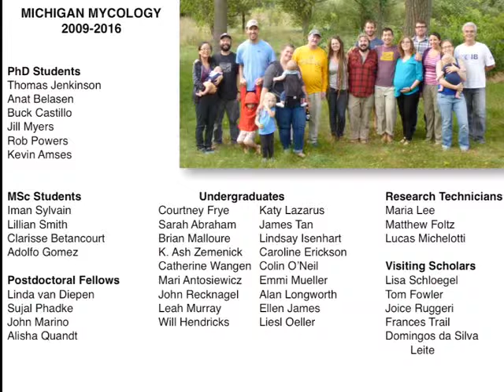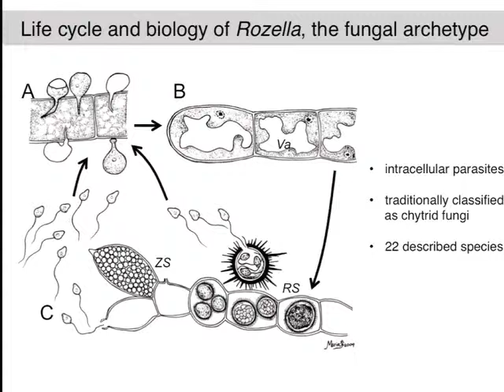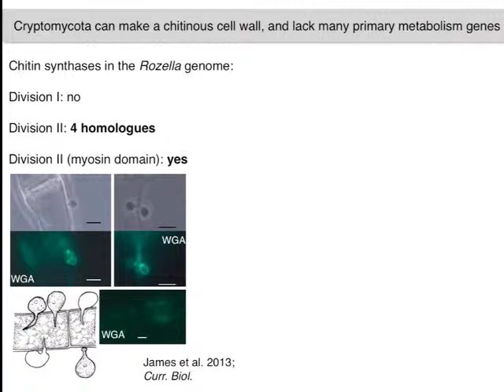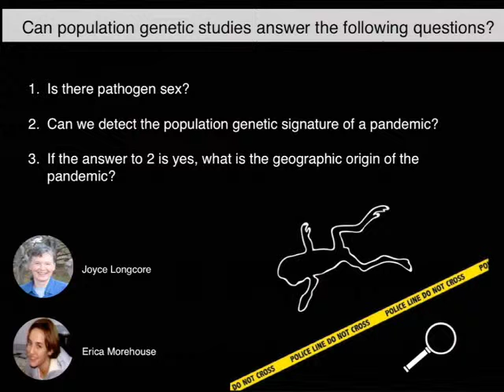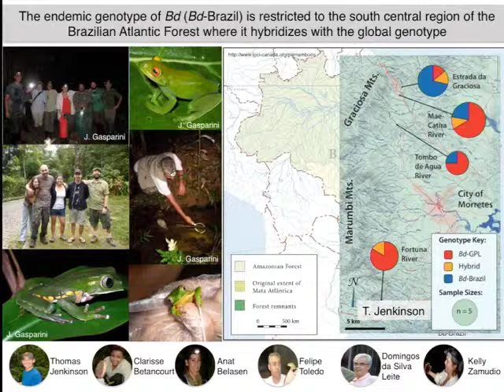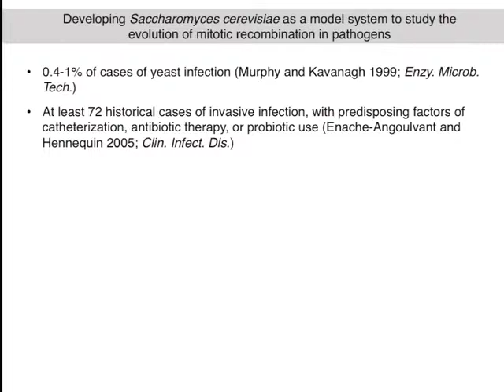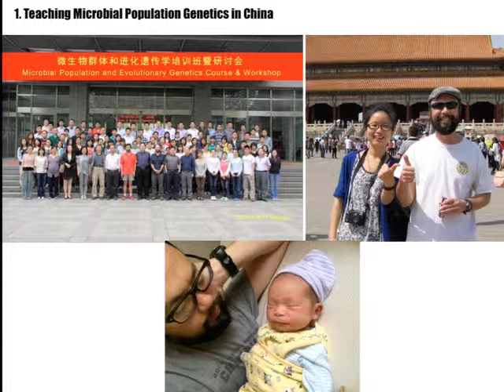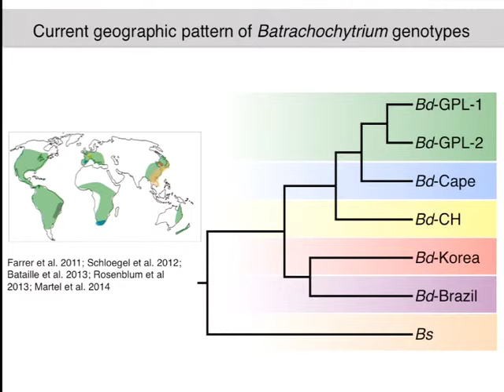UM EEB Seminar: Tim James, University of Michigan EEB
University of Michigan Department of Ecology and Evolutionary Biology Thursday Seminar. Jan. 21, 2016. Natural born and experimentally evolved killer fungi.